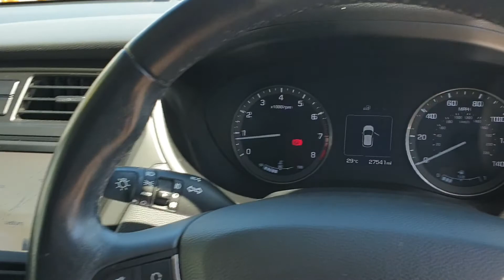I20 1.2 Blue Drive Sport Nav Coupe